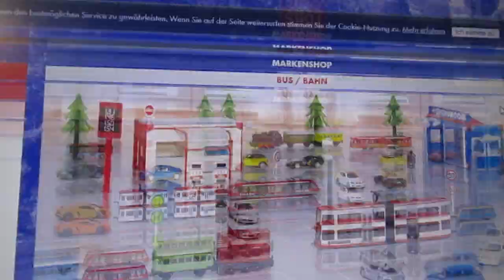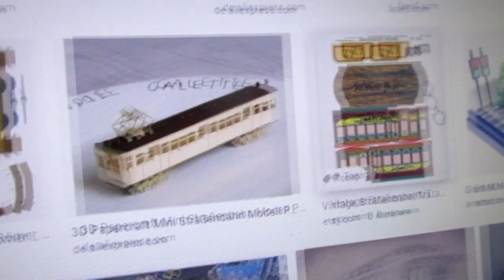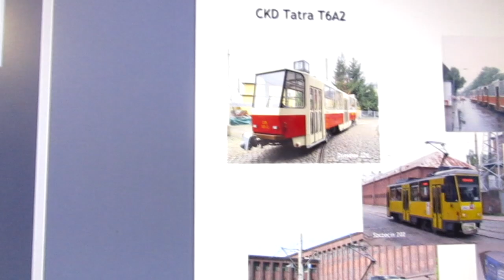Woher bekomme ich meine Straßenbahnen? Siku Straßenbahnen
In diesem Video zeige ich verschiedene Spielzeugstraßenbahnen von Siku, Dickie Toys und erzähle euch, wo ich sie gekauft habe. Ich werde auch Straßenbahnen aus Papier und Polymer Clay zeigen.

siku straßenbahn modellbahn siku tram modelleisenbahn h0 siku straßenbahn siku tram munich straßenbahn munich strabenbahn siku tram 1895 siku 1895 modelleisenbahn h0 siku straßenbahn 1895